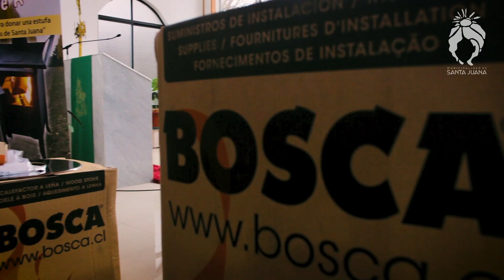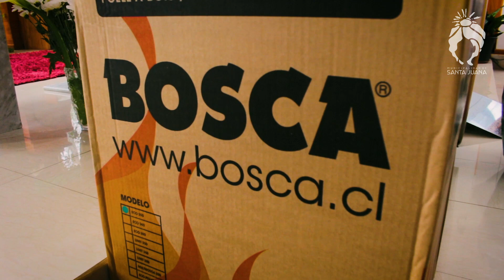Solidaridad en Santa Juana: Donan estufas a damnificados por incendios 🔥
La Parroquia Inmaculada Concepción de Santa Juana, junto a un grupo de familias católicas, entregaron 100 estufas a familias damnificadas por los incendios. La campaña "María te abriga" logró la donación de 50 estufas de la empresa Bosca y 25 de la comunidad. Un ejemplo de unión y apoyo en tiempos difíciles. 🤝🔥🛋️